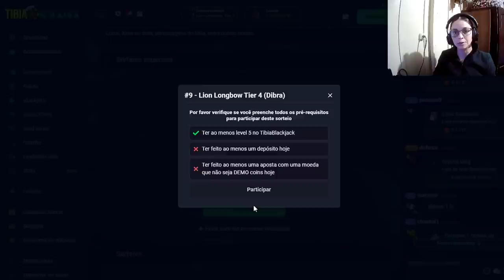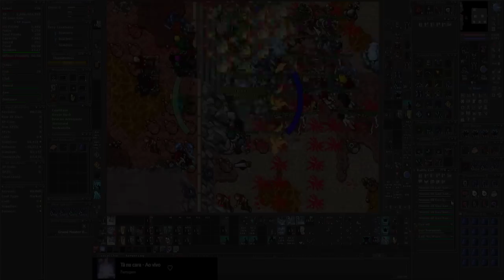FEZ PROMESSA AO VIVO! VAI CUMPRIR? | UPANDO 822KK/XP E PERDENDO 10 LEVELS EM SEGUNDOS